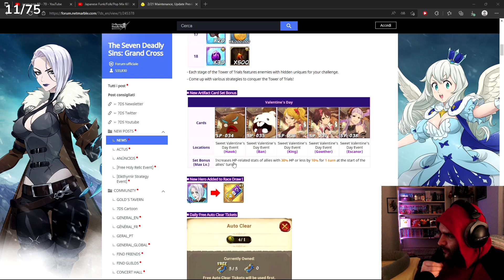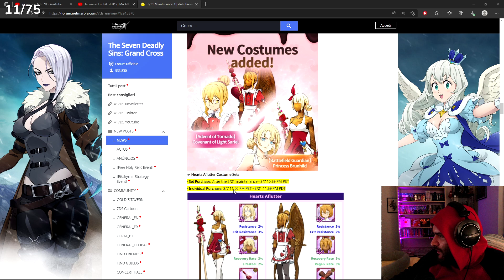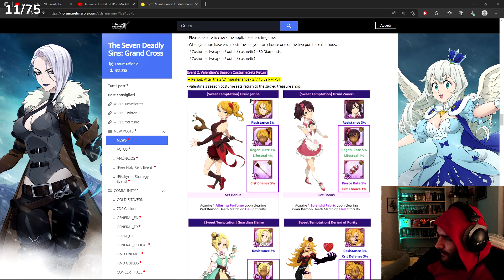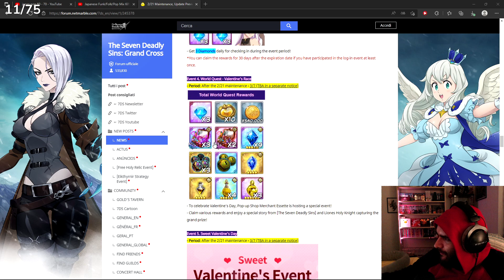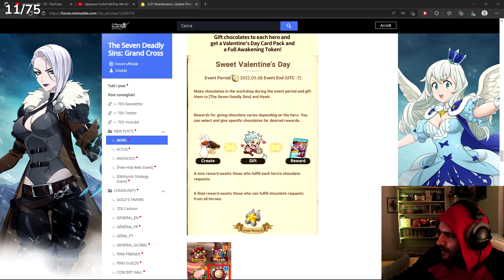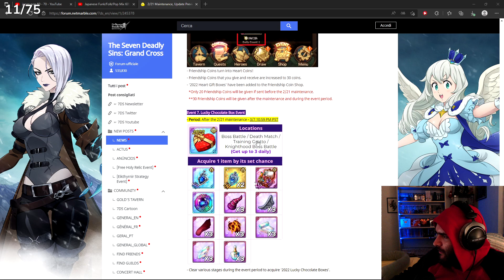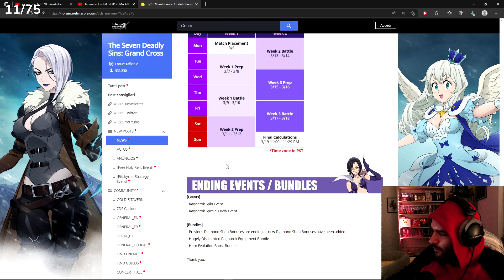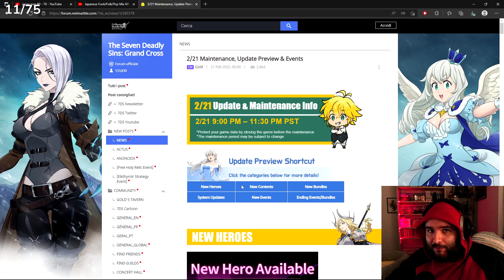ARRIVA LA NUOVA MELASCULA, NEWS & EVENTI - The Seven Deadly Sins: Grand Cross ITA